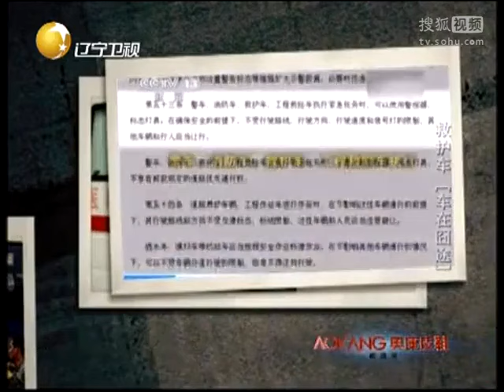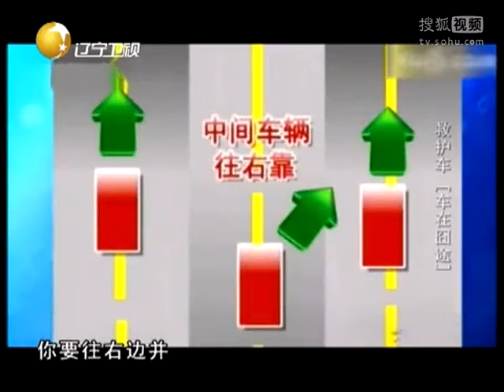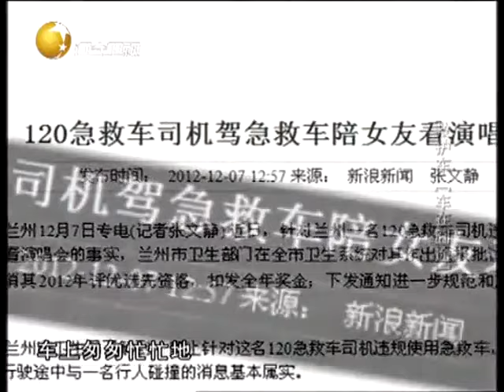老梁揭秘系列-有私家車的朋友進來，如何應對馬路上出現的意外問題